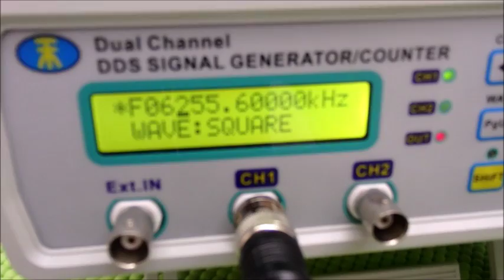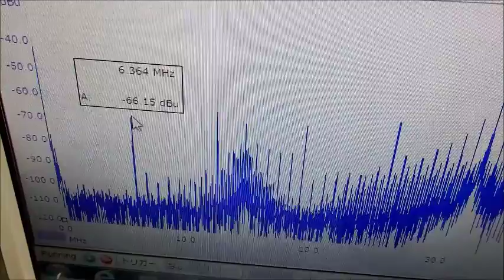表面弾性波を利用した、超音波制御技術 ultrasonic-labo